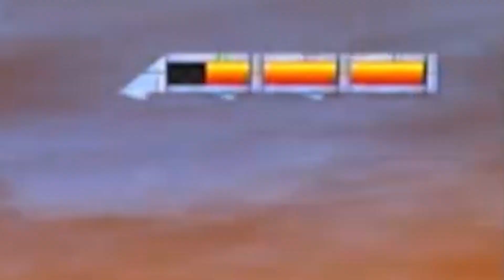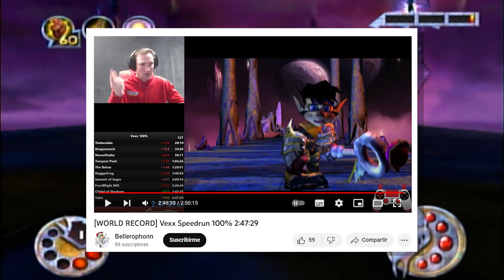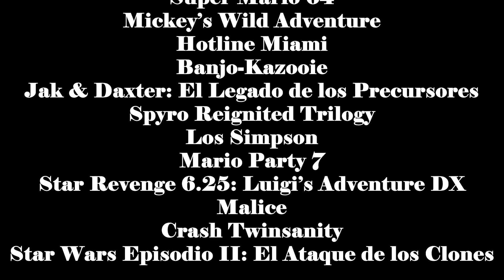Vexx (Game Cube) - Retropokon: El Desafío de los 12 Juegos #2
Esta reseña es parte del Desafío de los 12 Juegos, donde Skapokon hará reseñas de una serie de videojuegos que le fueron recomendados por sus fans. Al final del año también habrá un ranking que indicará cual de los juegos es el mejor.

Como juego de febrero, Skapokon va a echarle un vistazo a uno de los plataformeros con la historia de desarrollo más ajetreada. Se trata de la aventura de Vexx, un chaval con garras mágicas y una gran sed de venganza... ¿podrá lograr su objetivo en un videojuego decente?

Título del vídeo en el estilo original: Retropokon, el Desafío de los 12 Juegos: Vexx (GameCube)